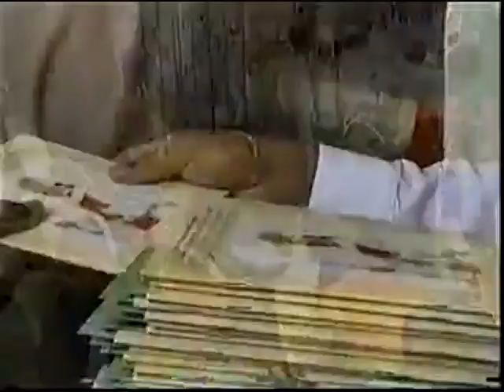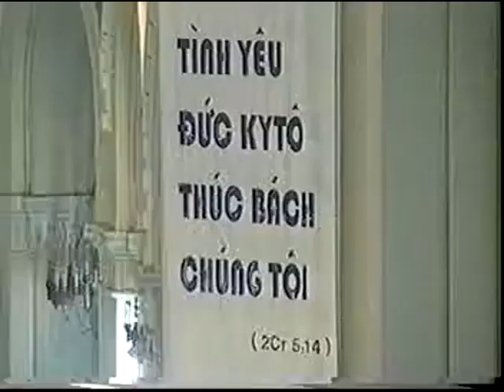THÁNH LỄ PHONG CHỨC GIÁM MỤC PHỤ TÁ ĐỨC CHA GIUSE VŨ DUY THỐNG 17 8 2001 Vol1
Thánh lễ Tấn phong Giám mục cho Đức Cha Giuse Vũ Duy Thống đã diễn ra ngày 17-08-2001 tại Vương cung Thánh đường Chánh Tòa Đức Bà Sài Gòn do Đức Tổng Gioan Baotixita Phạm Minh Mẫn, Tổng Giám mục Sài Gòn, chủ phong. Đức Cha Phaolô Bùi Văn Đọc, Giám mục Mỹ Tho và Đức Cha Giuse Ngô Quang Kiệt, Giám mục Lạng Sơn, phụ phong. Cùng đồng tế có Đức Cha Giuse Nguyễn Văn Yến, Giám mục Phát Diệm; Đức Cha Phêrô Nguyễn Soạn, Giám mục Qui Nhơn; Đức Cha Phaolô Nguyễn Văn Hòa, Giám mục Nha Trang; Đức Cha Phêrô Nguyễn Văn Nho, Giám mục phó Nha Trang; Đức Cha Nicôla Huỳnh Văn Nghi, Giám mục Phan Thiết; Đức Cha Phaolô Nguyễn Thanh Hoan, Giám mục phó Phan Thiết; Đức Cha Phêrô Nguyễn Văn Nhơn, Giám mục Đà Lạt; Đức Cha Phaolô Maria Nguyễn Minh Nhật, Giám mục Xuân Lộc; Đức Cha Tôma Nguyễn Văn Trâm, Giám mục Phụ tá Xuân Lộc; Đức Cha Phêrô Trần Đình Tứ, Giám mục Phú Cường; Đức Cha Emmanuel Lê Phong Thuận, Giám mục Cần Thơ; Đức Cha Giuse Trần Xuân Tiếu, Giám mục phó Long Xuyên; Đức Cha Tôma Nguyễn Văn Tân, Giám mục Vĩnh Long; Đức Cha Raphael Nguyễn Văn Diệp, nguyên Giám mục phó Vĩnh Long; Viện Phụ Phước Sơn Duy Ân Vương Đình Lâm; Viện Phụ Phước Lý Inhaxiô Trần Ngân và hơn 400 linh mục trong và ngoài giáo phận. Hai linh mục hộ tống là Linh mục Giuse Nguyễn Đức Quang, chính xứ Thánh Giuse Gò Vấp (hiện là Chính xứ Nghĩa Hòa, hạt trưởng Chí Hòa) và Linh mục Giuse Trần Văn Đắc, chính xứ Nam Hòa kiêm hạt trưởng Chí Hòa (mất ngày 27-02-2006). Linh mục điều khiển ca đoàn là Linh mục Rôcô Nguyễn Duy, phó xứ Thanh Đa (hiện đang giáo sư môn Thánh nhạc tại Trung tâm Mục vụ và ĐCV Sài Gòn), linh mục điều hành buổi lễ là Linh mục Vinh Sơn Nguyễn Thế Thủ, giáo sư môn Phụng vụ tại ĐCV Sài Gòn (hiện là chính xứ An Nhơn). Các thầy khóa 5 Đại Chủng Viện Thánh Giuse Sài Gòn (chịu chức ngày 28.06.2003) giúp lễ.